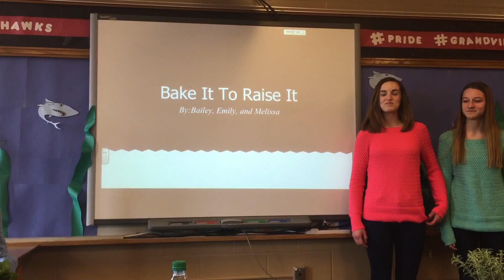Bake It To Raise It